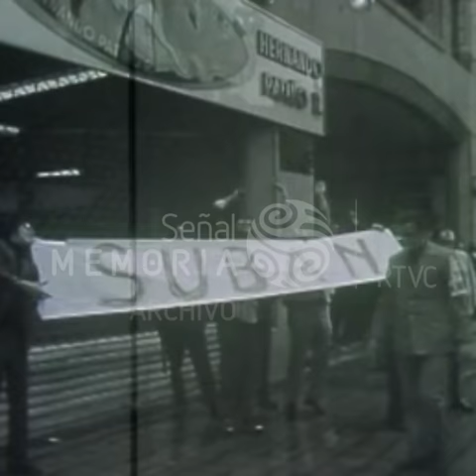Incendio Edificio Avianca (1973)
El 23 de julio de 1973, en el piso 14 de la torre de Avianca en el Centro de Bogotá, comenzó un incendio cuyas causas se atribuyen a un descuido en una de las bodegas del edificio que contenía tapetes, líquidos y otros materiales inflamables.

Para esa época, este imponente edificio de 42 pisos era no solo una de las piezas arquitectónicas más altas del país, sino el más alto de Suramérica.

Fue construido entre 1966 y 1969 en el predio que había correspondido al Hotel Regina, uno de los más aristocráticos que funcionaban en la capital del país y el diseño y ejecución del plano estuvieron a cargo de Esguerra Sáenz, Urdaneta y Cía., Ricaurte Carrizosa Prieto y el italiano Doménico Parma.

Los bomberos lucharon más de 14 horas contra el incendio que llegó hasta el piso 37 de la edificación, mientras miles de colombianos asistían a las imágenes del imponente edificio envuelto en llamas. Uno de los más grandes problemas de ese día para controlar el incendio, fue que las mangueras de agua solo alcanzaban hasta el doceavo piso de la construcción, en una de las operaciones más riesgosas sucedidas en el país.

Aquel día fallecieron 4 personas muchas de ellas quienes en el desespero se lanzaron al vacío y quedaron heridas de consideración otras 63. Muchos de los sobrevivientes fueron rescatados desde el techo por helicópteros de la Fuerza Aérea.